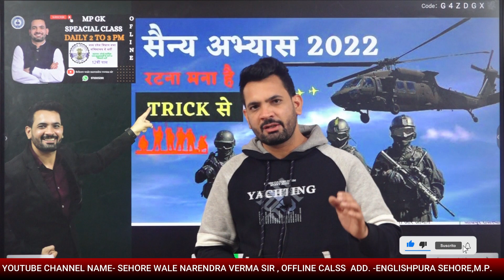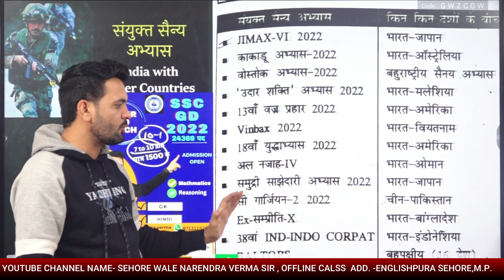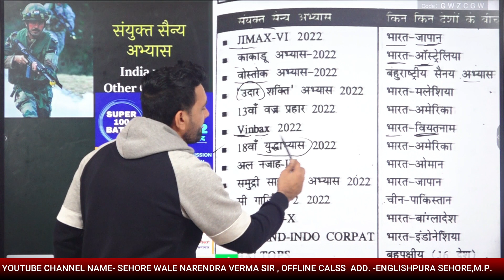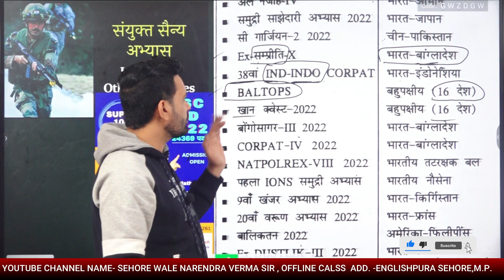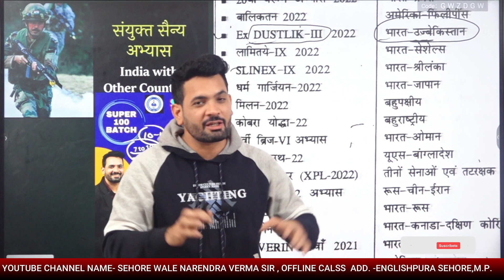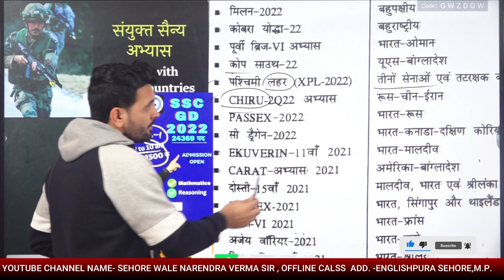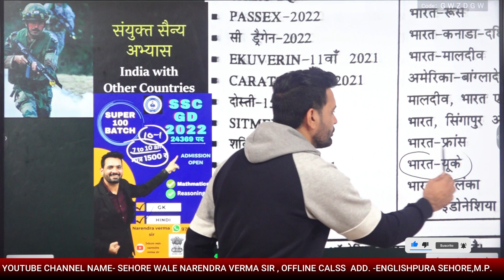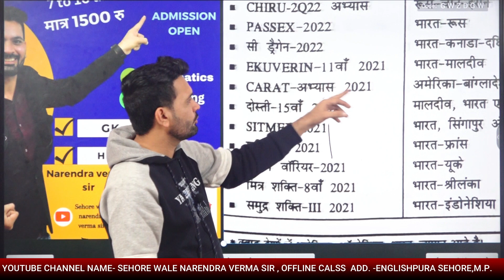सैन्य अभ्यास की सम्पूर्ण जानकारी ट्रिक (Trick) के माध्यम से नरेंद्र वर्मा सर के द्वारा।